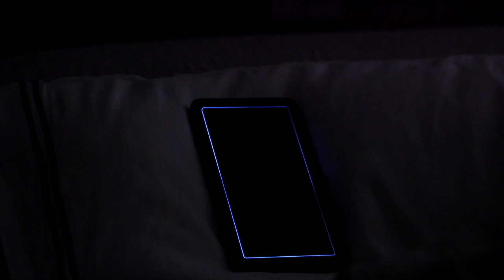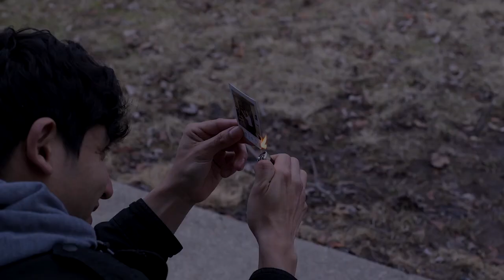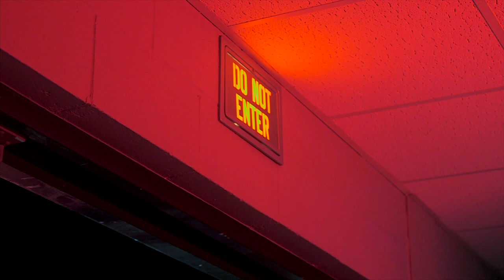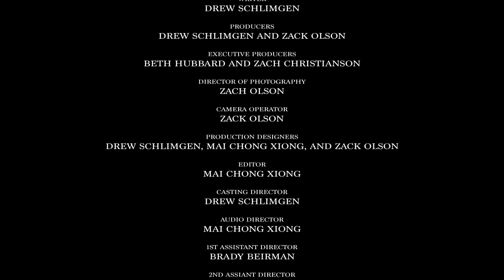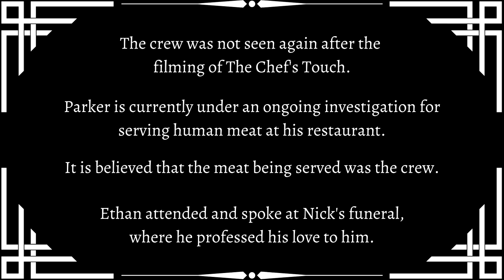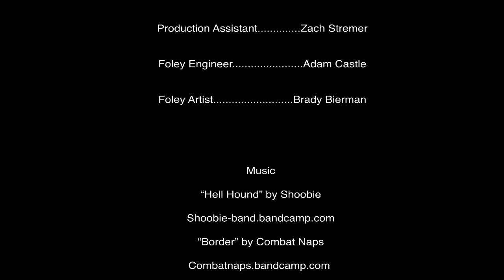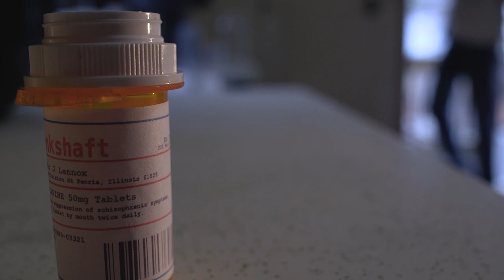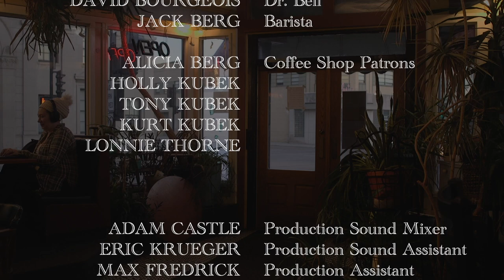2022 Student Film Showcase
The UW Oshkosh Radio TV Film department presents the 2022 Student Film Showcase featuring four short films.

Special Thanks: Gerald J. & Marlene A. Krueger Film Development Fund

LETTING GO
After three years of dating, Sophia breaks up with Luke due to falling out of love. Luke finds a hard time grappling with this.
Writer: Mai Chong Xiong
Director: Mai Chong Xiong
Producer: Leeann Hershey
Cinematographer: Max Fredrick
Editor: Zach Stremer

DREAM CHASERS
Established musician reflects on his rise to fame and those who helped along the way.
Writer: Jake Socha
Director: Drew Schlimgen
Producers: Zack Olson & Drew Schlimgen
Cinematographer: Zack Olson
Editor: Mai Chong Xiong

THE CHEF’S TOUCH
A documentary crew is sent to film an aspiring young chef. His rude demeaner towards the crew causes some speedbumps, but what comes from it is a blossoming relationship with some unexpected consequences.
Writer: Nick Matteson
Director: Nick Matteson
Producer: Adam Castle
Cinematographer: Eric Krueger
Editor: Brady Bierman

WELCOME BACK
A man struggling to tackle his own mental health decides to embark on a newfound love interest.
Writer: Max Fredrick & Ryan Zibble
Director: Ryan Zibble
Producer: Tyler Paddock
Cinematographer: James Xiong
Editor: Ben Kubek